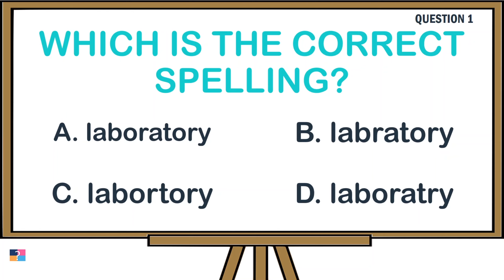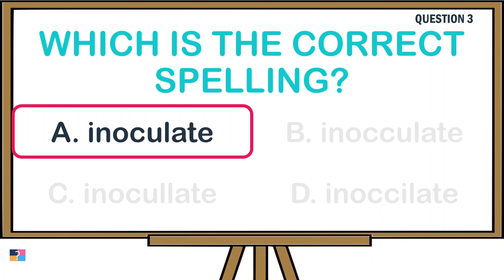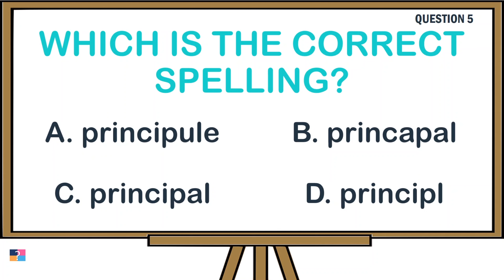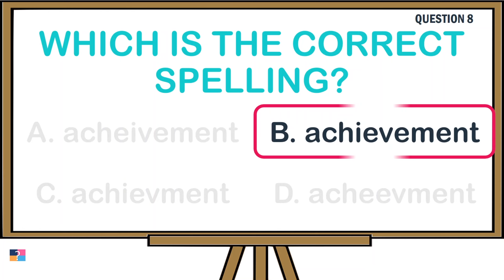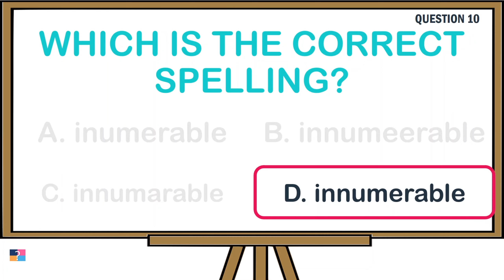Can YOU Spell it Right? Guess the Correct Spelling Challenge!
Welcome to "Guess the Correct Spelling," the ultimate spelling challenge! Test your linguistic skills and put your spelling prowess to the test in this game. Each round, you'll be presented with a series of words, and your task is to identify the correct spelling from multiple options. Will you rise to the occasion and emerge as the ultimate wordsmith?

Challenge yourself with various categories, from everyday vocabulary to complex technical terms. Sharpen your mind, expand your lexicon, and compete with friends and family to see who can achieve the highest score. With an array of challenging words and multiple difficulty levels, "Guess the Correct Spelling" guarantees endless hours of entertainment and educational fun.

Join our vibrant community of word enthusiasts, and let's embark on a journey of spelling mastery together. Remember, the quest for accurate spelling begins here. Are you ready to take on the challenge?